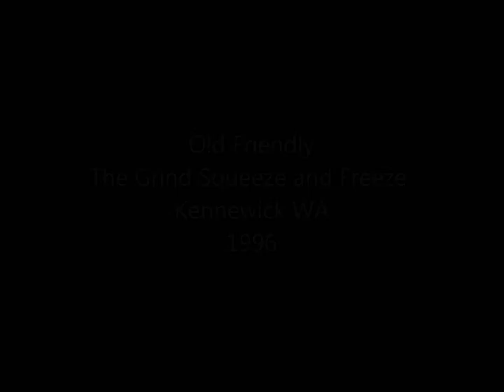Old Friendly - The Grind Squeeze and Freeze Kennewick WA 1996 - 05 The Cards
Old Friendly live at The Grind Squeeze & Freeze in Kennewick WA, 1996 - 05 The Cards